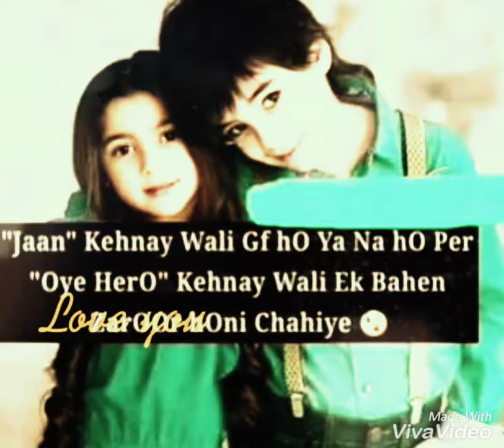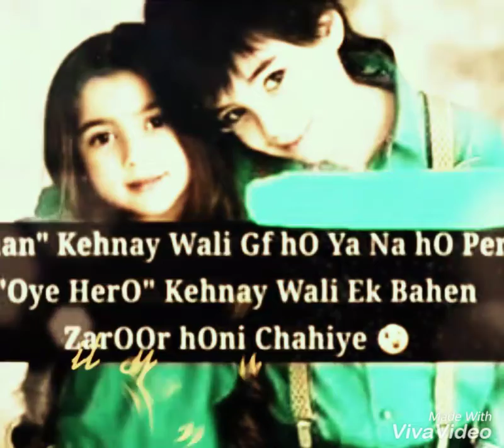Tere sang yara : Love you sister